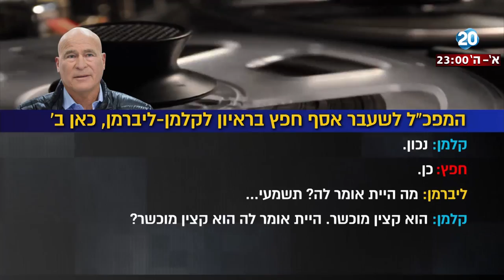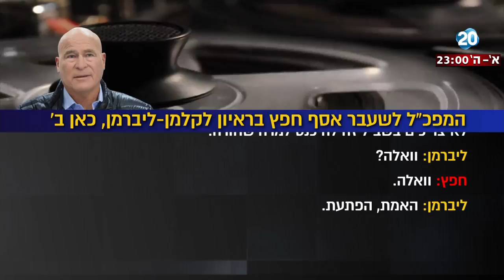היום הזה - אסף חפץ: "התלונות נגד ריטמן הן דבר זניח, ואירועים כאלה קורים לכולם"